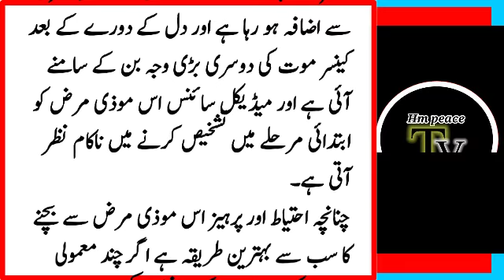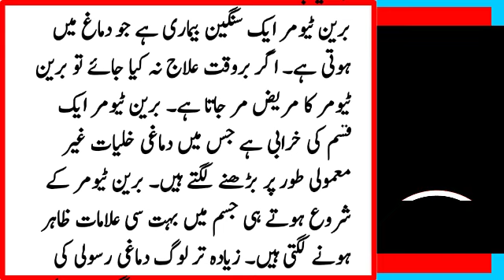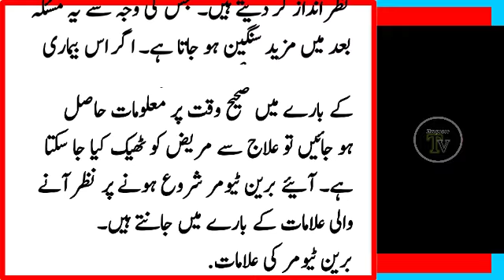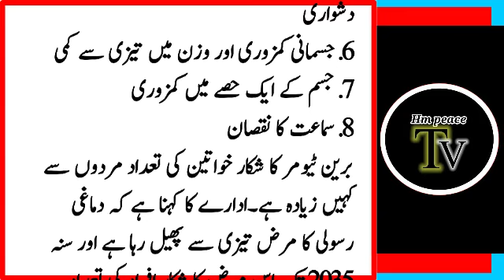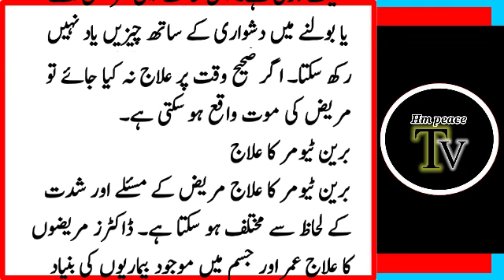Brain tumor ki 8 Alamat | Brain tumor treatment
Friends, today we will talk about the symptoms of brain tumor

brain tumor ka ilaj
brain tumor treatment
brain tumor ki alamat

Thanks For Choosing This Video 🤝